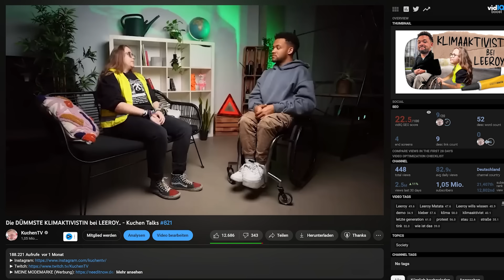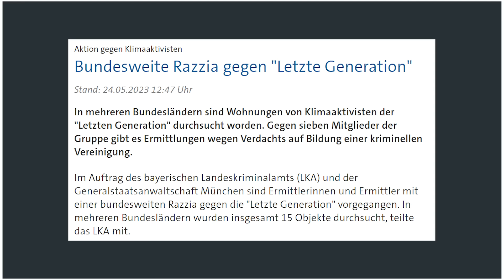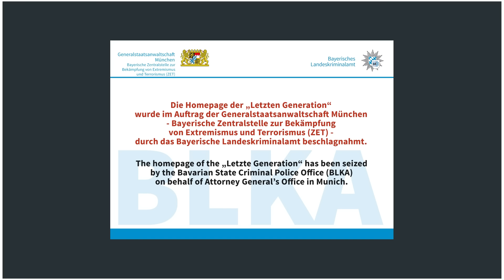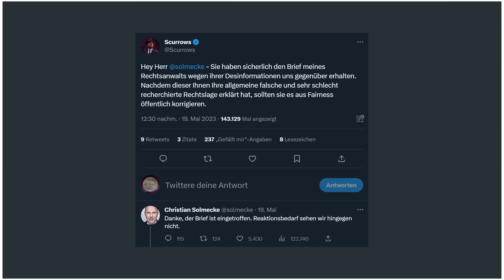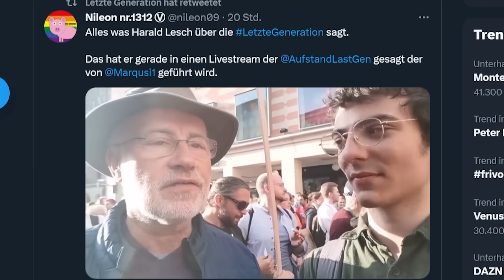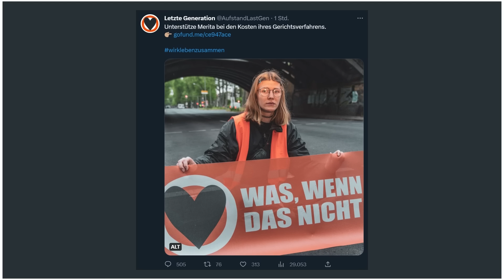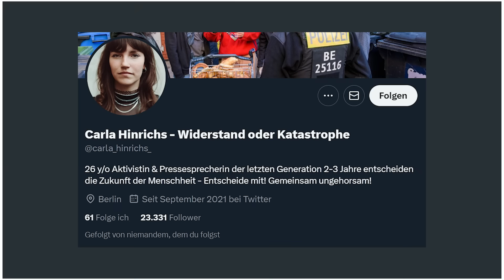UNFASSBAR! Letzte GENERATION GESTÜRMT! - Kuchen Talks #840